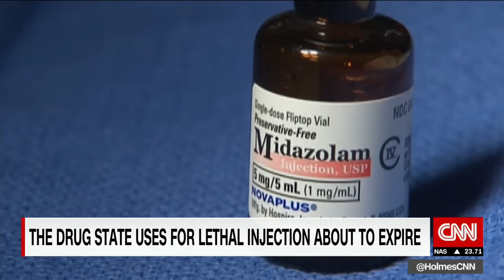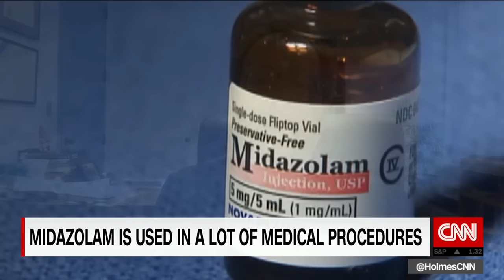Executions in the spotlight in Arkansas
CNNi talks to Robert Dunham of the Death Penalty Info. Ctr. about Arkansas racing to execute prisoners before its supply of lethal injection drugs runs out.